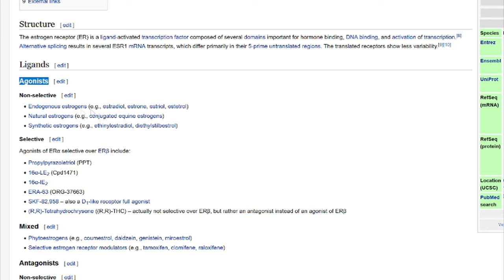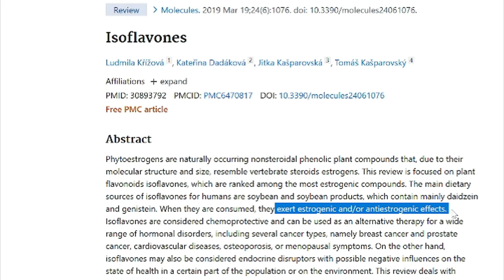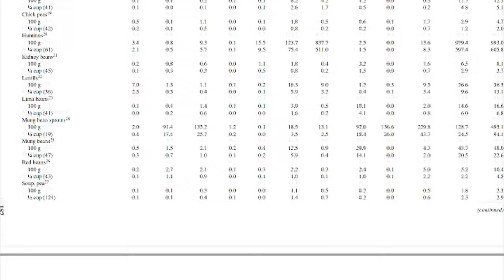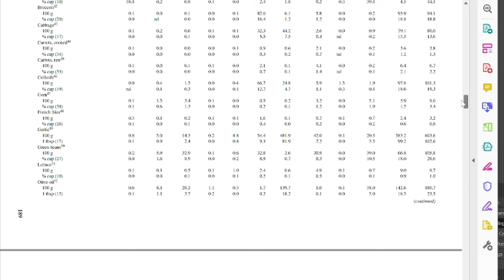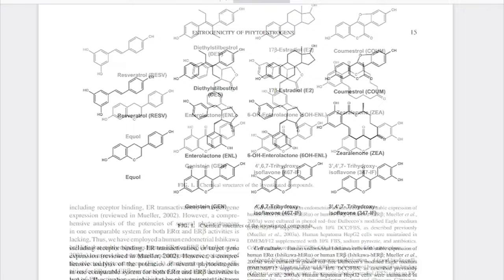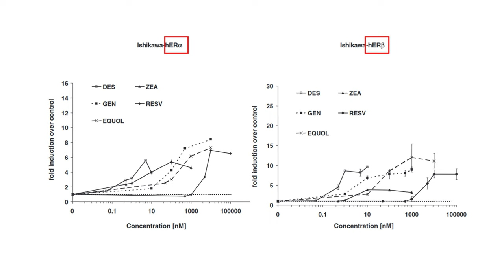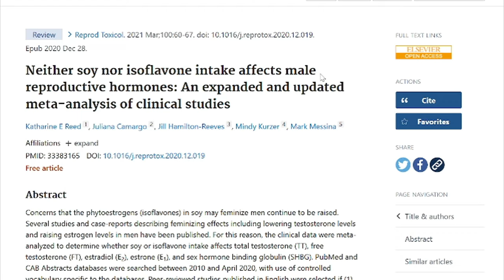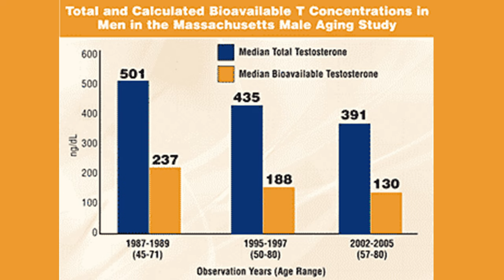Is Soy Good or Bad for ESTROGEN? Effects EXPLAINED, MYTHS debunked!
Welcome!  I have a PhD in Biochemistry from Boston University School of Medicine and, today, I discuss the science surrounding soya beans and the estrogenic effects of soy.  It acts like estrogen, science research shows.  Is this a myth and should it be debunked?  Is soy an estrogen disruptor?  What about testosterone levels?  And the big question: is soy sauce ok?

Review: Men’s testosterone does not decline in the presence of more soy

ABOUT “DR. ANTHONY JAY”:
Hello!  My name is Anthony Jay.  I love helping people optimize their health and performance!  My wife and I homeschool our 5 kids and we love the outdoors!  I also have an outdoors channel called "Anthony Jay Cast".

QUESTIONS?